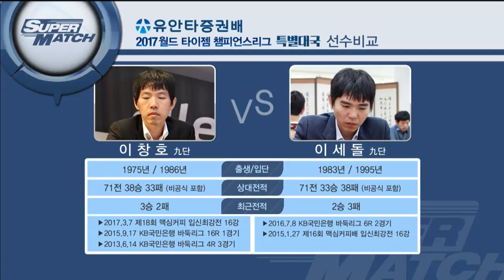유안타 증권배 2017 월드타이젬 챔피언스리그 특별대국 EP1 20170517 이창호vs이세돌